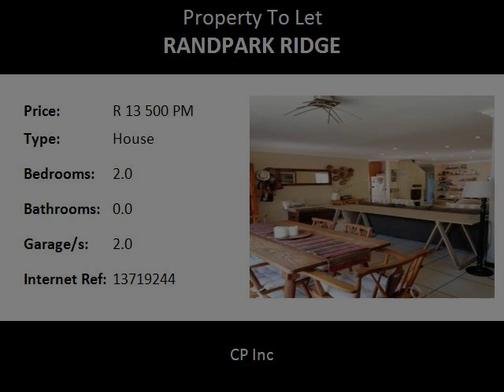2.0 Bedroom House To Let in Randpark Ridge, Randburg, South Africa for ZAR R 13 500 Per Month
Bedrooms: 2.0
Bathrooms: 0.0
Garages: 2.0
Price: R 13 500 Per Month

Property Description:

This cozy and inviting home is in a quiet, well-maintained, safe and secure complex. The garden is manageable but large enough for children or pets to enjoy. There's a pool and deck for cooling down in the summer. The light-filled sunroom off of the lounge brings a bit of the outdoors in. The double garage with automatic doors also extends the space available in the home. Double electric fencing secures the perimeter, and all windows and doors are 'Trellidoored'. The complex is access controlled and a panic button is included in the rental. The 3 beams in the garden, unit's electric fence and alarm can be linked up to your security company of choice (cost not included in the rent). Inside, there is a spacious open-plan lounge/dining area with built-in bookshelves and a lovely fireplace. The lounge/dining area has underfloor heating. The kitchen includes plenty of storage and has space for a tall fridge and 2-3 under-counter appliances. There is a nice oven and a ceramic hob. The master bedroom has a 4-door BIC, aircon, and en-suite bathroom with toilet, sink, shower and bath. A security gate cordons off this area. The 2nd bedroom has a 3-door BIC. The 2nd bathroom has a toilet, sink and shower. The inside of the house is freshly painted. It comes partially furnished. Should you not need the furniture, it can be removed, but if you take the place partially furnished, the lease will include a compulsory cleaning fee. Fibre is installed - just link up to your service provider. This is a fantastic location, just off of Beyers Naude, close to the N1 on-ramps and other routes towards Sandton. Or go against traffic to access the N14 to Pretoria. Lots of shopping centres in the area with all you need. Wilgeheuwel Hospital is a 5 minute drive. Cresta and Clearwater are less than 10km away. Lots of schools nearby. Loerie Park , Golden Harvest Park and Walkhaven to walk the dogs. Water, refuse and electricity are not included. The amounts billed by the City of Joburg will be charged to you a month in arrears. Especially if you have pets and no interest in gardening, we prefer you to take on our gardener for two Sundays a month at an additional cost of R400 p/m, to avoid being charged for damage or neglect. One month's rent and the double deposit must be paid upfront. Credit checks will be done, 3 months salary slips/bank statements are required and we will need a reference from your previous landlord(s).